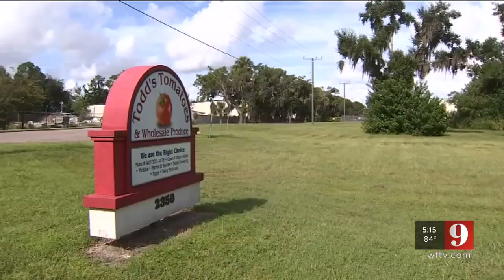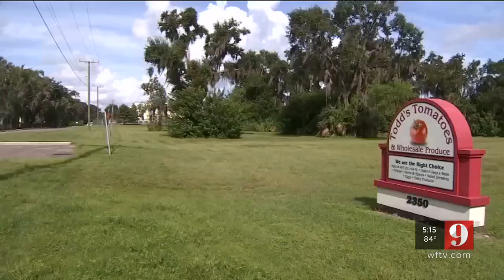Video: Mystery surrounds tomato warehouse in Sanford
There is a big mystery surrounding the search by federal authorities at a tomato warehouse in Sanford yesterday.